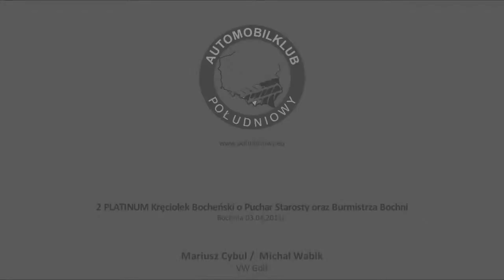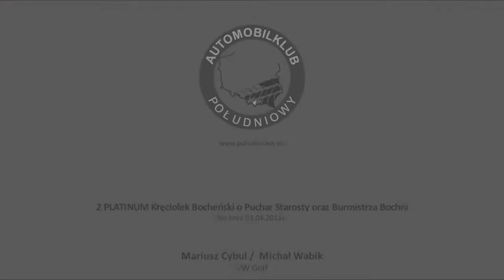2 Kręciołek Bocheński Mariusz Cybul / Michał Wabik / vw golf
ELPIS TEAM
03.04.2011